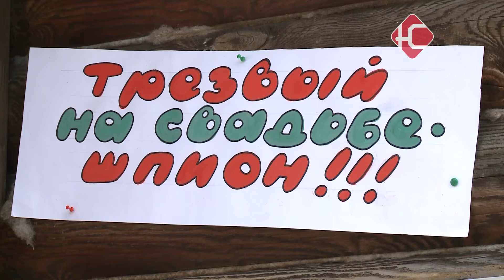Ах, эта свадьба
Крепдешиновое платье, полная квартира гостей и пельмени. В день семьи любви и верности в "Усть-Балыке" открылась тематическая выставка на тему свадьбы 60-х годов.

Самодельные шуточные плакаты, букет невесты из гладиолусов и самовар. Как поясняют сотрудники "Усть-Балыка" в 60-е годы не было никаких фотосессий, ресторанов и выездных регистраций. Праздновали по-простому, но весело.

Выставку организовали ко дню семьи любви и верности. Платье невесты и парадный костюм жениха - предоставили городские старожилы. Кроме того были использованы архивные фотографии из семейных альбомов нефтеюганцев.